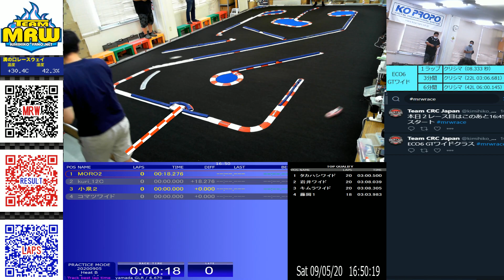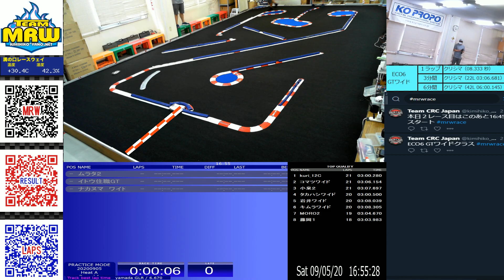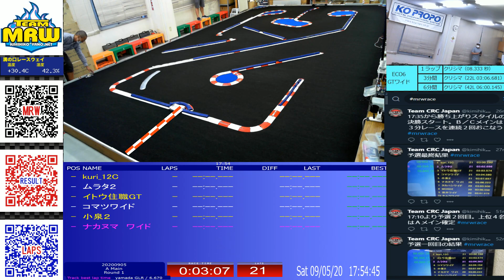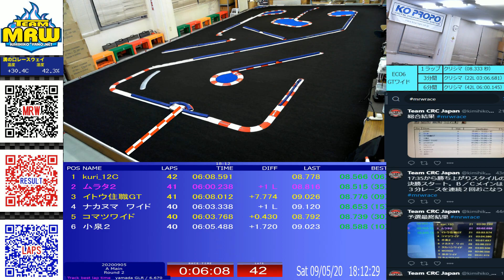MRW 2020下半期シリーズ戦（ECO6 GTワイド第3戦）